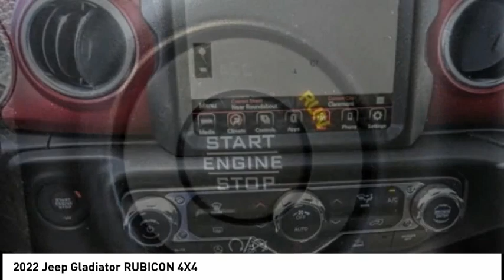2022 Jeep Gladiator CLAREMONT MONTCLAIR LA VERNE POMONA UPLAND ONTARIO SAN DIMAS NL156511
2022 Jeep Gladiator RUBICON 4X4

620 Auto Center Dr.

2022 Jeep Gladiator Rubicon 21/27 City/Highway MPG Price includes: $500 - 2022 FIRST RESPONDER BONUS CONSUMER CASH 47CNA9. Exp. 01/03/2023